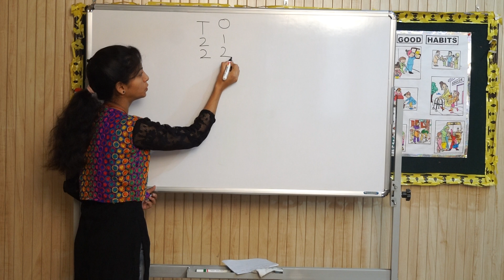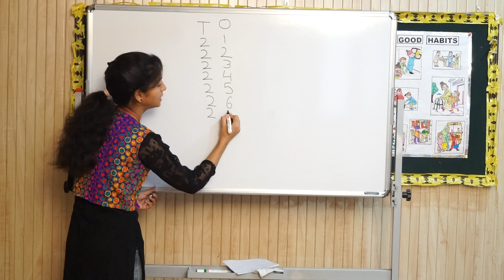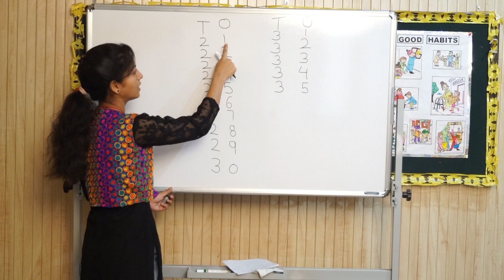LKG EVS 02 06 2020